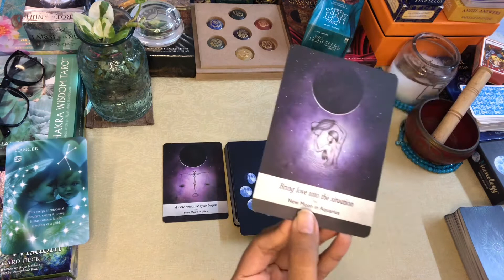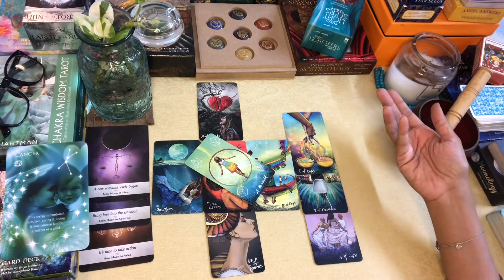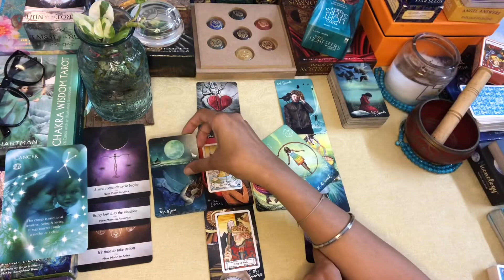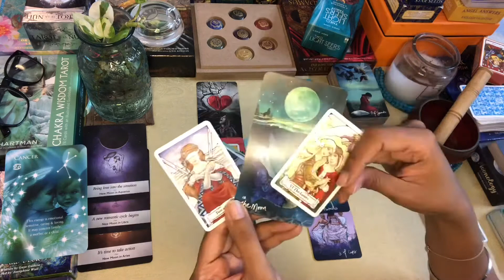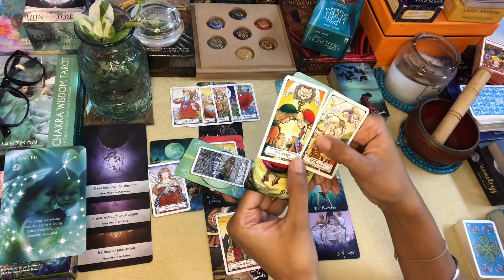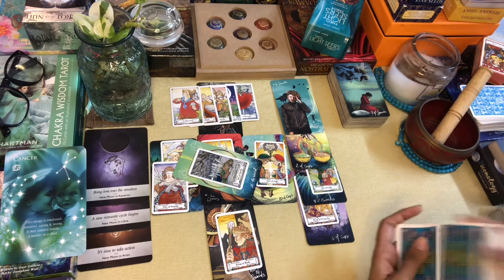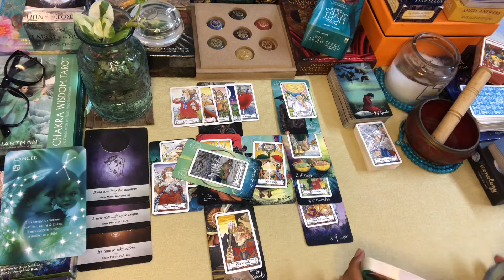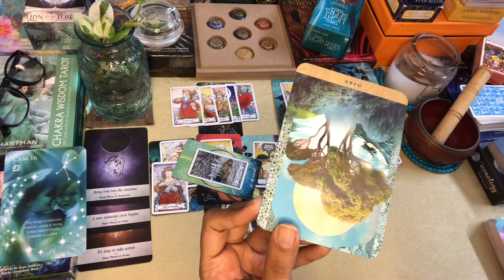CANCER OCT‘21 MONTHLY READING“Someone’s here to take you out the Blue & heal your bleeding Heart“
OCt Monthly Readings..!!

Namaste..!!

Leena